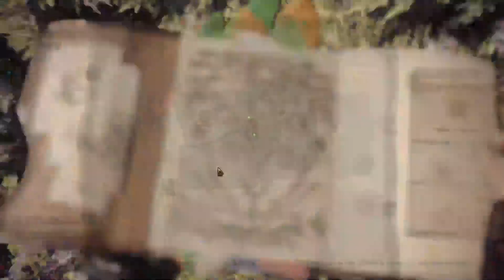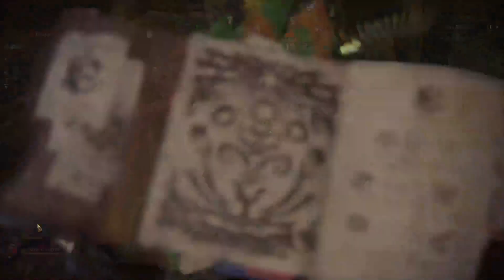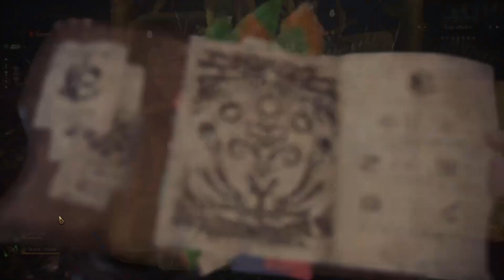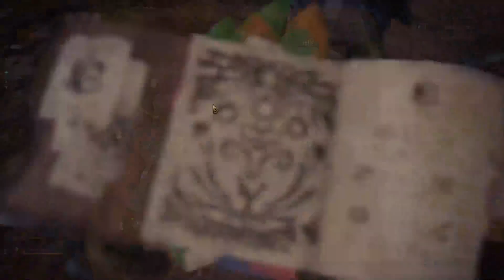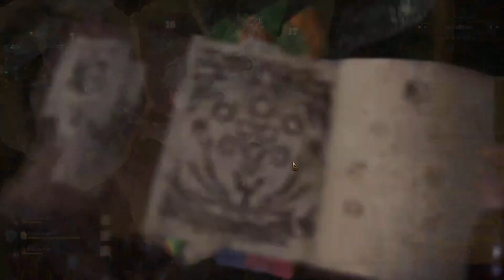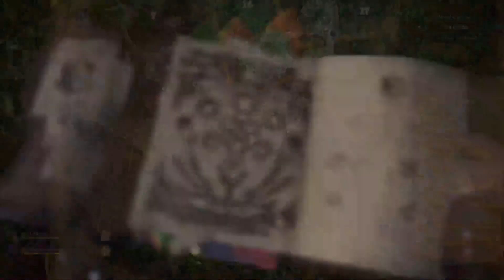{Discussion} - C'est mon anniv mais la chasse passe avant tout (07/12/2023)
VOD d'un de mes lives sur